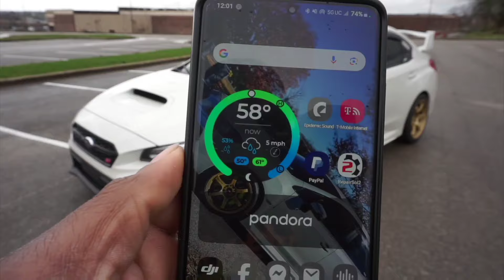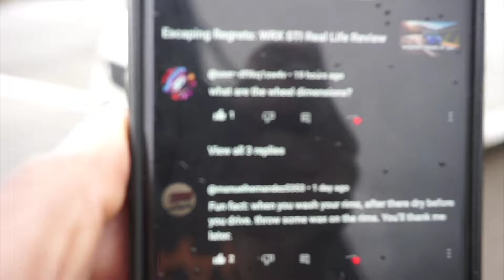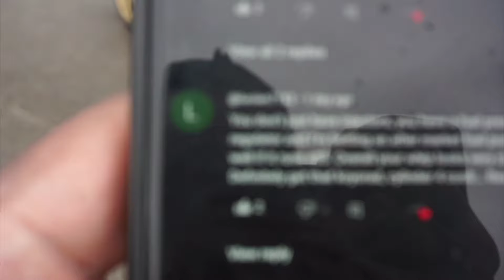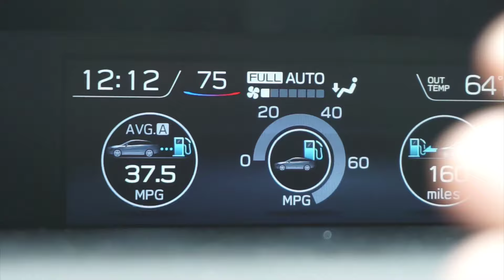"Responding to YOUR Comments: Q&A Session!"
In this video I wanted to answer your guys answers about the car and the rims and if you have anymore questions let me know